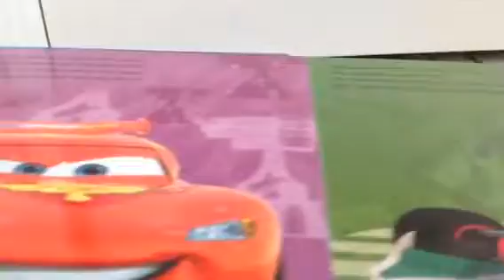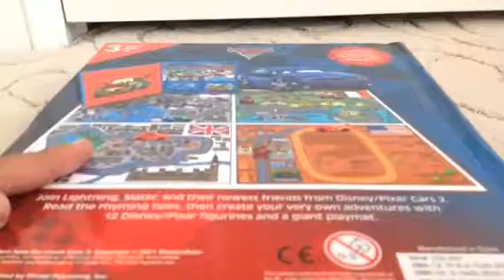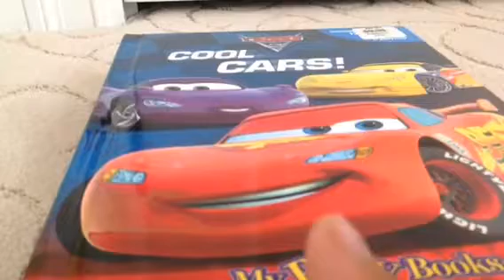Cars 2 book